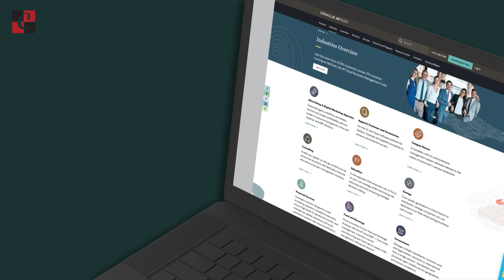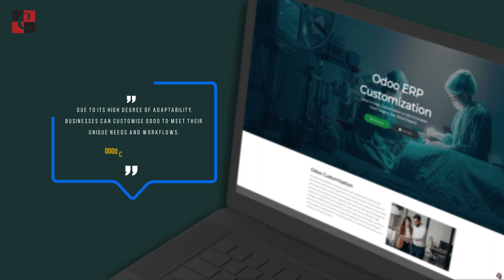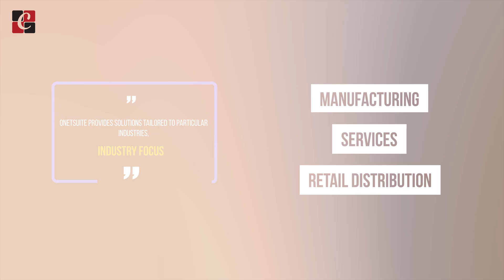Odoo ERP vs. Netsuite Comparison: A Comprehensive Analysis of ERP Solutions for Your Business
This video is a comparison between Odoo and Netsuite. The key element of success for a corporate organization mainly depends upon the software applications they choose to function on.

Furthermore, in the case of small and medium-sized enterprises, this choice is very critical due to budget constraints.